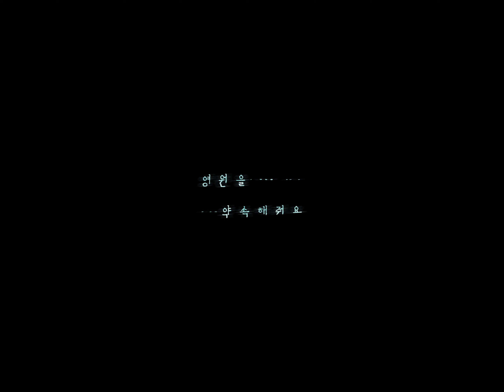[Teaser1] Kim Min Seok(김민석) _ Eternal Sunshine(영원을 약속해줘요)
Artist : Kim Min Seok(김민석)
Title : Eternal Sunshine(영원을 약속해줘요)
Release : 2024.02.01